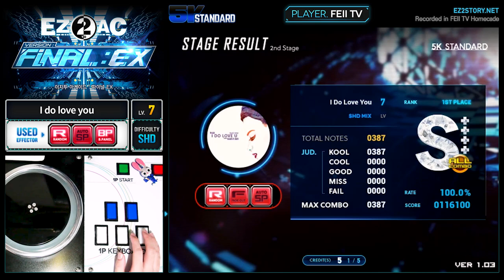[EZ2AC : FNEX] 5K (7) I do love you [SHD][Random]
Comment : 아두럽